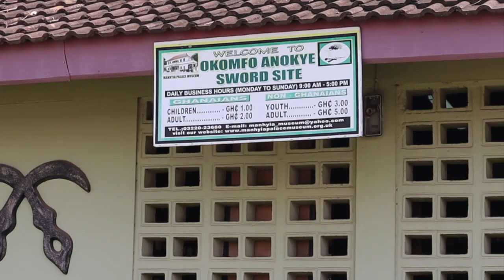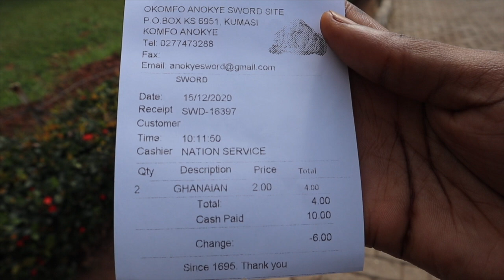Ghana ‘s Ashanti Empire - History of the Okomfo Anokye Sword & Golden Stool | West Africa History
Ghana Ashanti History - Okomfo Anokye Story and A Visit To Where His Sword Remains after 326 Years - Golden Stool , Ashanti Empire etc.

This video reveals how Okomfo Anokye commanded the golden stool from the sky in 1695.

This is good history for African Americans , Africans in the diaspora or tourists visiting Ghana or want to move to Ghana and are keen to learn some of the Ghanaian ( West Africa History ) History or the Ashanti Culture / tradition.

Some of the extract from the video:

At that time, there was no Asanteman (Ashanti region). There were individual states who then agreed to come together, unite and become one force so they can fight their masters (Dankyiras) in a war.

At that time the Dankyira Kingdom (Now the central region of Ghana), were very powerful and had defeated the Adansi Empire. So when the Adansi empire was defeated, all the states became part of the Dankyira.

They then had a meeting to come together as one and fight the Dankyiras in a war.

It was at then at this site that Okomfo Anokye commanded the golden stool from heaven, landing on the lap of the then chief of Kumasi, Osei Tutu the first. After the stool had landed, all the chiefs were given a sword to swear an oath of allegiance to the golden stool as well as the king.

After the oath of allegiances, the chief’s stools were taken away from them. These stools were a symbol of authority and office for the individual head of states. So this means they no longer had any authority.

A hole was dug and the stools were buried within them. Pieces of their hairs, finger nails were burnt with the addition of palm wine.

All the heads of states had to drink it as covenant. The left over was used to pray on the stools and then the sword was placed in the middle of the stools. Okomfo Anokye then covered it, and told them that the sword in the middle sealed the unification on the states. He warned that the day the sword is taken out of the ground, the state will collapse.

This means the very day the sword is taken out the Ashanti Kingdom will collapse.

Since 1695 till today, noboday has been able to take the sword from the ground: wether manually or mechanically.

Many have tried including the renouned Mohammed Ali in 1965